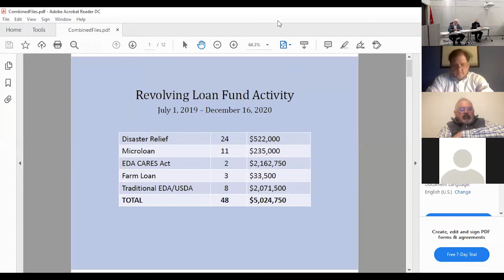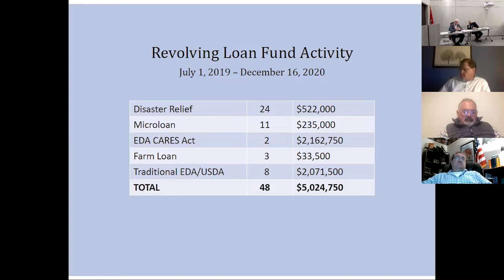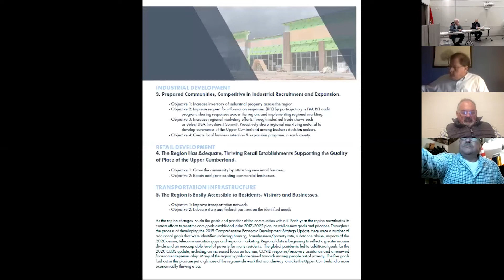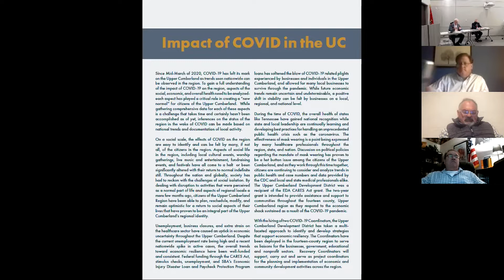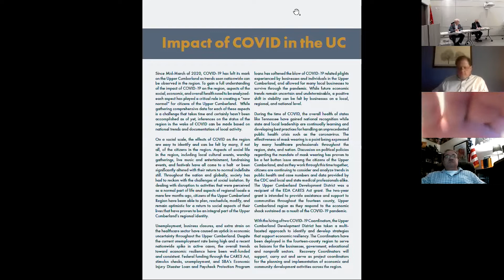UCDD UCHRA Annual Board Meetings | Dec. 16, 2020